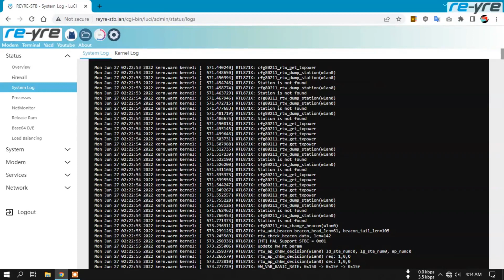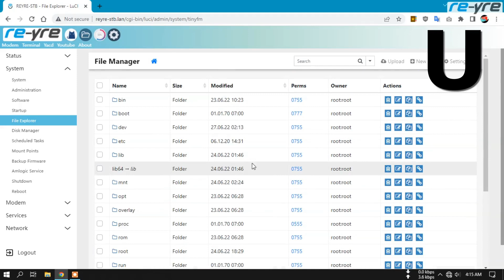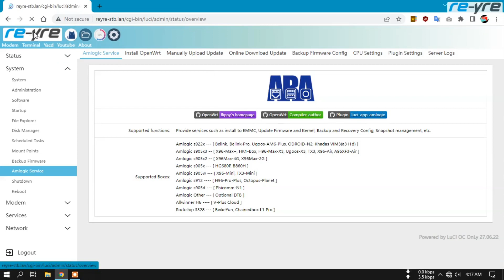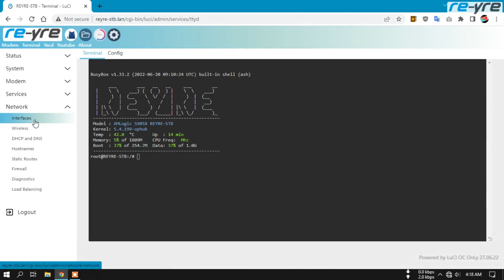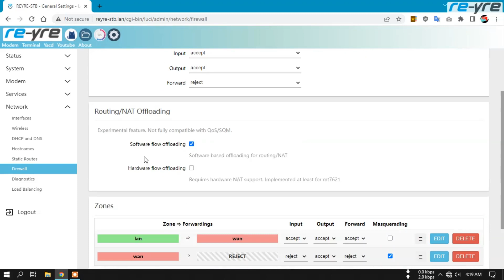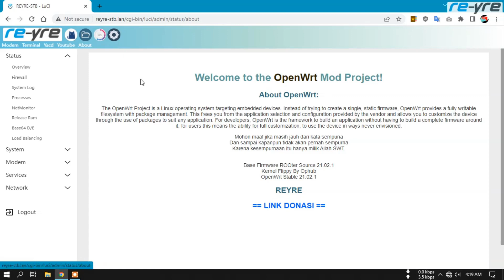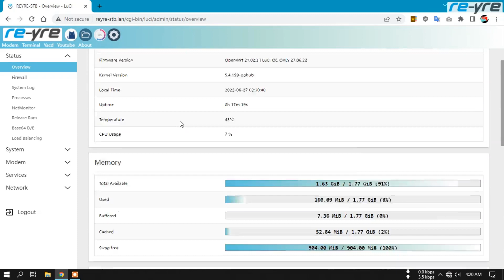OpenWrt OC OnLy 27.06.22 Upgrade 21.02.1 To 21.02.3 | REYRE-STB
OpenWrt OC OnLy kali ini sudah di upgrade
dari versi openwrt 21.02.1 ke openwrt 21.02.3

Wifi internal On di tipe HG, untuk tipe B belum dicoba
Harap wifi internal di Off jika sudah memiliki accesspoint

Rangkai 9 huruf kapital dari awal sampai ahir menjadi password
Tiap huruf ditandai dengan notifikasi suara

Note: Update bukan keharusan dan bukan kewajiban

Login luci
user: root
pass: indonesia